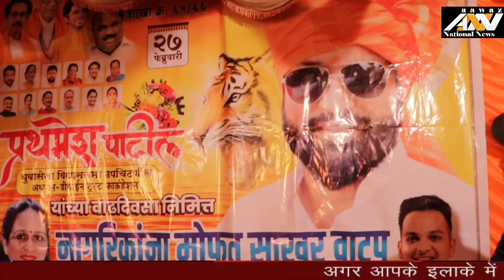UBTके युवासेना नेता व डीवाईन ट्रस्ट फाऊंडेशन के अध्यक्ष प्रथमेश पाटील ने अपना जन्मदिन सादगी से मनाया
UBT के युवासेना विधानसभा उपचिटणीस व डीवाईन ट्रस्ट फाऊंडेशन के अध्यक्ष प्रथमेश पाटील ने अपना जन्मदिन बड़े ही सादगी के साथ मनाया